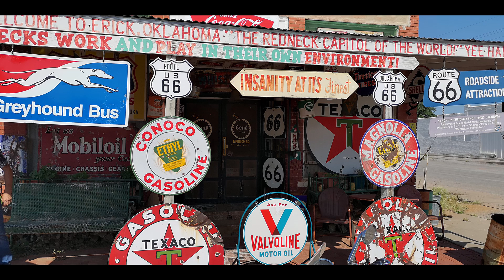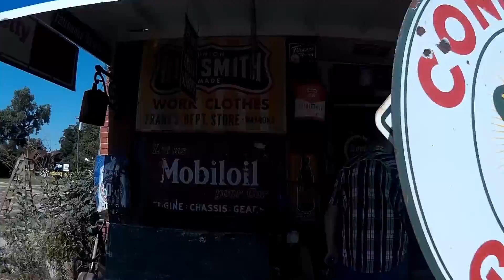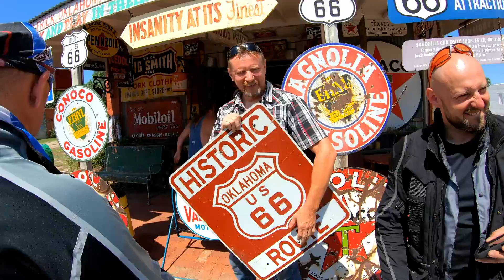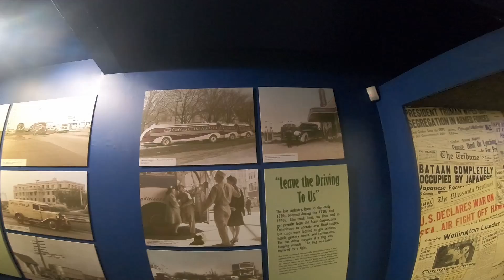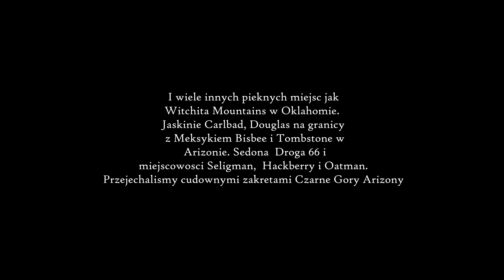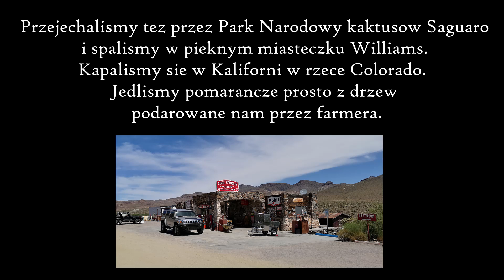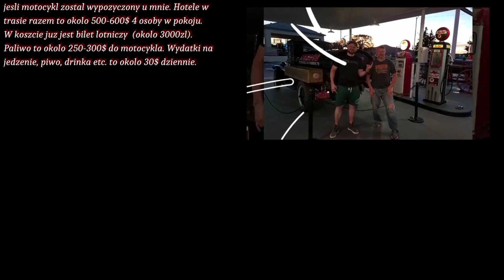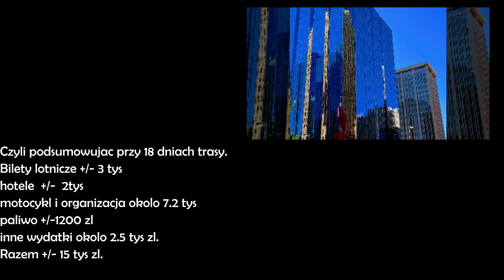Motocyklem po Zachodzie USA 2019 Czesc 7 Ostatnia Podsumowanie wycieczki !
Kolejna wycieczka z cyklu Go West organizowana przez ze mnie czyli Dezertera z Oklahomy. Jedziemy z Amarillo Texas do Norman Oklahoma. Po drodze wpadamy do Harleya w Eric i do Cougar miejsca w ktorym krecono film Rain Man . Podsumowanie wycieczki i kosztow wyprawy.  3 tygodnie, 9 motocykli i 11 uczestnikow wycieczki :)